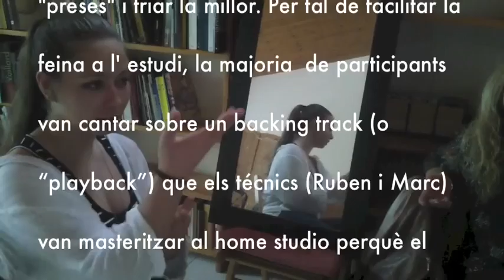VOICE IN PROGRESS Lidia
Els participants de Voice in Progress-Musicàrea expliquen la seva experiència. En aquest video, Lidia Ramos, estudiant de Music Pro 2 (curs professionalitzador)